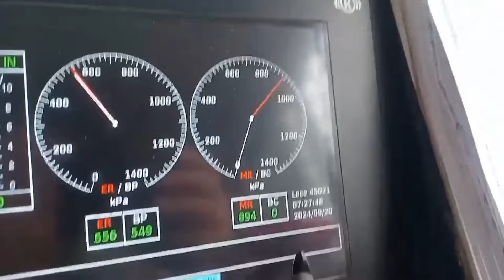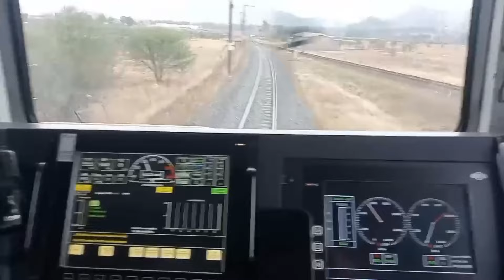Good morning from Basie on train #8965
Basie Diedericks video, filmed only a few hours before it hit youtube!
Hello julle 🤗